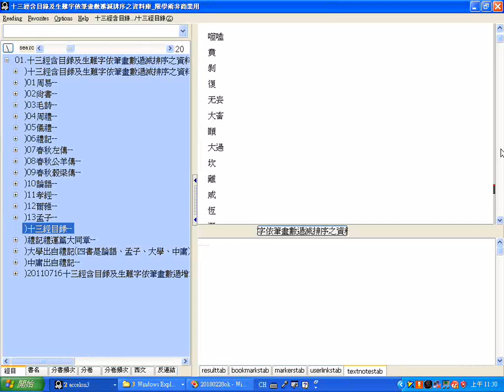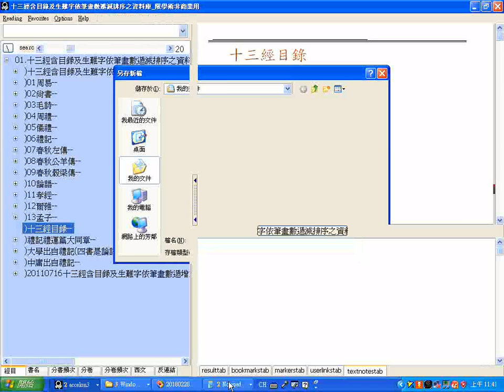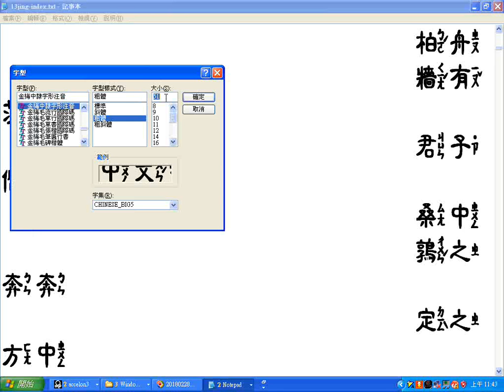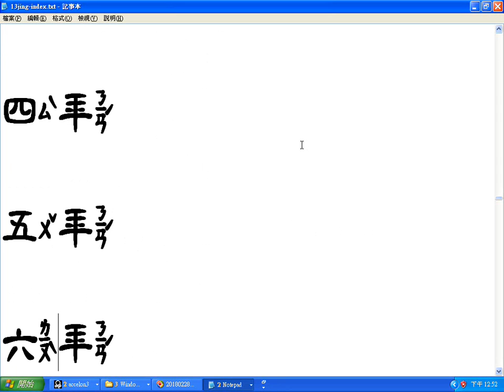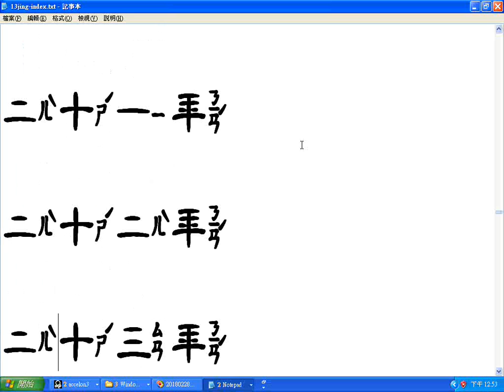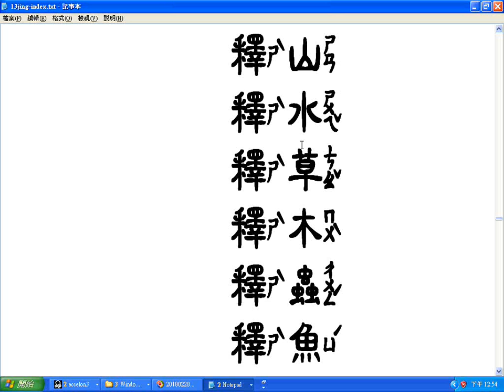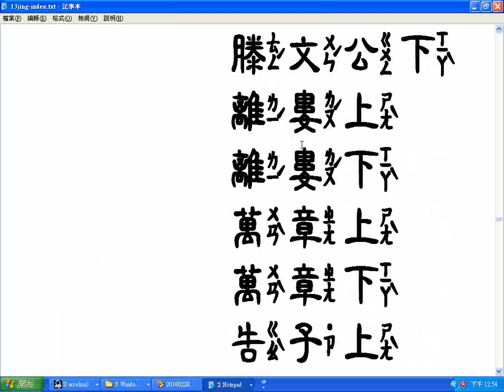13jing index 國學十三經目錄 含中隸注音字型部分破音字字音有誤請自行更正 20180228螢幕錄影 part